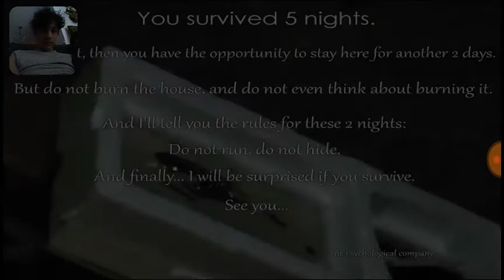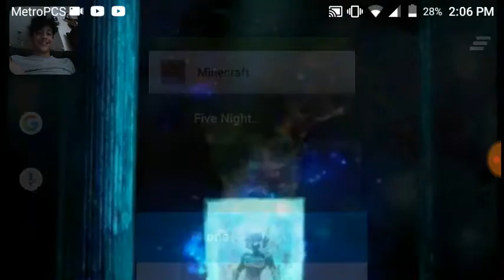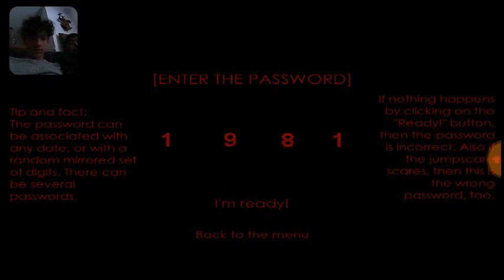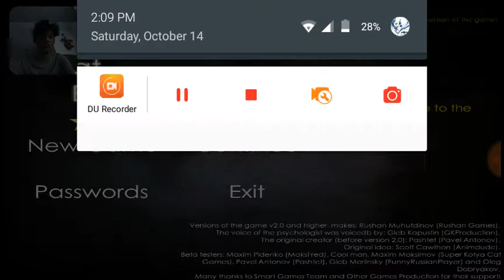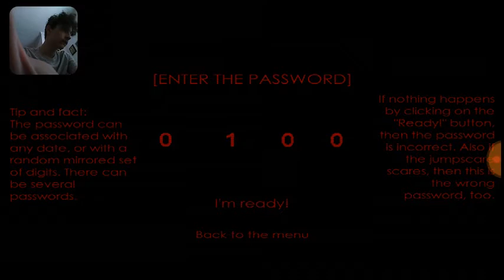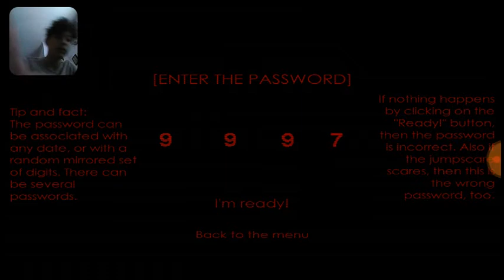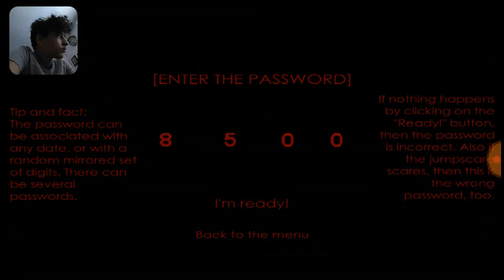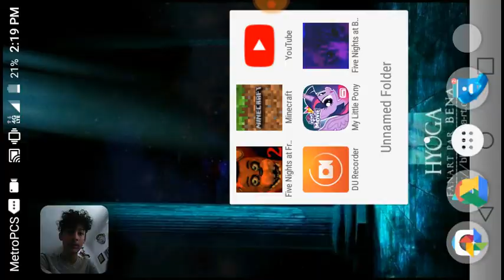THINGS ARE GETTING WEIRDER IN THIS GAME LOL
This game just keeps getting weird